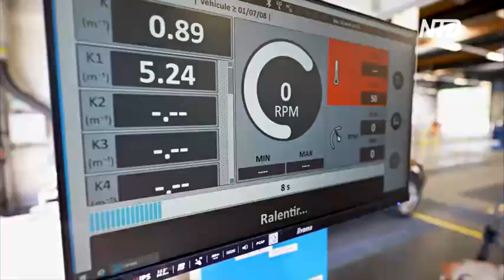ЕС предлагает ужесточить стандарты выбросов для авто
В ЕС предлагают ужесточить правила выбросов для автомобилей. Представители Еврокомиссии говорят, что из-за этих выбросов ежегодно в блоке регистрируют 70 тысяч преждевременных смертей.